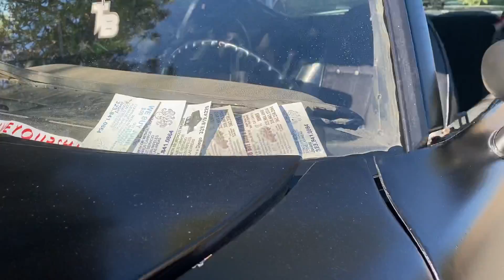THE SCENIC ROUTE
Filmed and edited by Backyardyonkes.

Credit the the music I used in this short film edit go to: